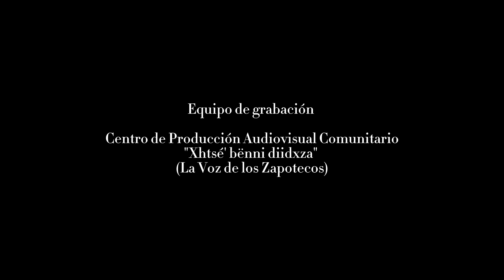Danza de la Pluma de Santa Ana del Valle, Oaxaca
Danza de la Pluma de la Casa de la Cultura. Presentación en la Feria del Tapete de Lana y Gastronómica en Santa Ana del Valle.